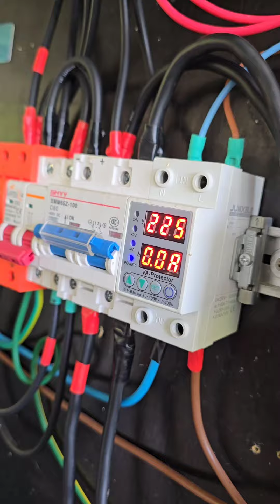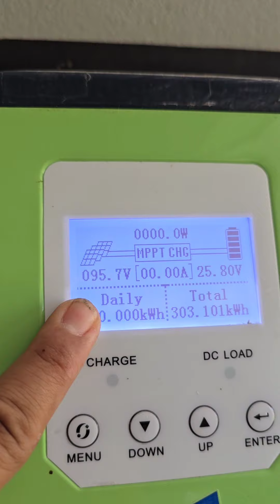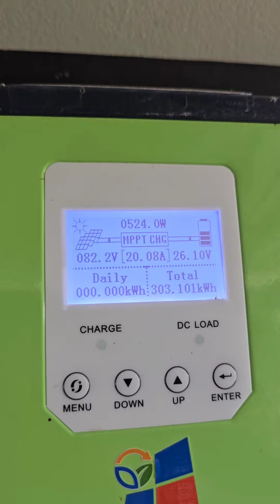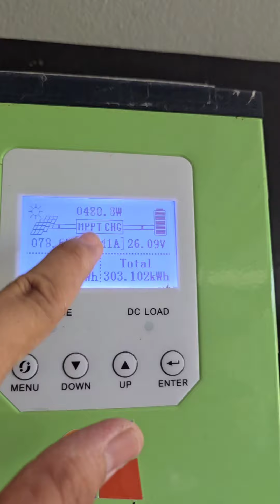ต่อระบบโซล่าเซลล์ใช้เอง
สั่งไฟถนนโซล่าเซลล์ All In One500w ทาง Lazada👇👇

สั่งไฟถนนโซล่าเซลล์ 600w ทาง Lazada👇👇

สั่งปั๊มจุ่มโซล่าเซลล์ทาง Lazada👇👇

สั่งปั๊มจุ่มโซล่าเซลล์ทางช้อปปี้👇👇

.Facebook Fanpage
" บ้านหลังน้อย พลังงานทดแทน"

***ไฟถนนโซล่าเซลล์ขนาด 50 วัตต์ xmlทาง Lazada👇👇👇

***สปอร์ตไลท์โซล่าเซลล์ 500 วัตต์ xml solar เปิดได้ 3 สี
ทาง Lazada👇👇👇

***ไฟถนนโซล่าเซลล์ขนาด 30 วัตต์ xml Solar
ทาง Lazada👇👇👇

***ไฟถนนโซล่าเซลล์ขนาด 400 วัตต์เรนดี้
ทาง Lazada 👇👇👇

ไฟถนน 400 W All In One เรนดี้ลาซาด้า👇👇👇

*** โคมไฟเพดาน High Bay 300 w xmL Solar ทาง Lazada👇👇👇

*** ไฟถนนโซล่าเซลล์ Super lumen เรนดี้ 400w ทาง Lazada👇👇👇

***ไฟถนนโซล่าเซลล์ 240w xml Sora ทางช้อปปี้👇👇👇